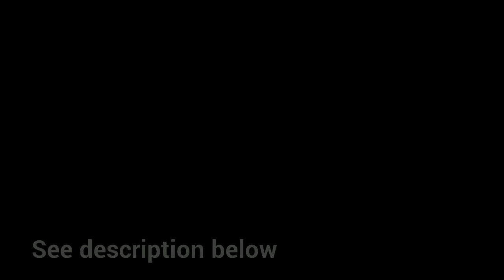A Beck and Tori love story Season:1 Semi Finale Part 4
Season:1
Semi Finale:Part 4

Robbie: That's--that's--him! The man who we saw eating right there!
Sikowitz: Alright we all need to calm down.
Sinjin: Ghost can't do anything to us.
Robbie: But its scary seeing one.
Cat: There is nothing you should be afraid of.
Sikowitz: Like its said...you should be more afraid of humans than ghost. Therefore, humans can hurt you, but ghost won't.
Cat: So true!
Sinjin: Lets keep searching for Jade!

~With Beck's group~
(They are staring at a maid just walking getting clothes from the rooms)

Tori: Excuse me. Hello?
Maid: You shouldn't be here.
Trina: Why is that?
Maid: You're going to die if you don't leave.
Andre: Oh man we have to go.
Beck: I'm sorry?  We're just looking for our friend. She is missing, can you please tell us where she is?  We promise we'll leave.
Andre: We will leave! I ain't gonna spend the night here.
Tori: Andre!!
Beck: Where is Jade?
Maid: He has her.
Tori: I'm sorry. Who has her?
Maid: Him. (Points to a big picture)

~Everyone turns around and back to the maid. She disappeared~

Trina: Where she go?
Tori: Jade!!!
Beck: Jade where are you?!!

~With Sikowitz's group~

Sikowitz: This door is locked.
Robbie: (Screams) Ahh!!
Sinjin: What? (Looks at what Robbie is pointing to. It is someone walking covered with a white sheet with red stains, blood)
Sheet person: Leave!! You're all going to die!!

~Everyone screams and start running everywhere. Robbie went into a closet. Cat and Sinjin went outside the backyard. Sikowitz went down the basement~
(Robbie breathes hard then he feels a hand on his shoulder. He screams and opens the door. He finds himself surrounded with spirits floating around him. Robbie starts crying and faints)

~Sinjin and Cat are at the backyard. It is deserted, and next to the cemetery~

Sinjin: That was close.
Cat: Yeah, now i'm really scared!
Sinjin: Don't worry, we're safe out here.
Cat: Really? Then why are there white people at the cemetery?
Sinjin: What you mean?  (Turns around) Ohh.. I see. (Faints)
Cat: (Shakes him) Sinjin wake up!  Don't leave me alone!

~Sikowitz finds himself in the basement. He finds a switch and turns the light on~
(He sees Jade tied up to a chair with a rag on her mouth trying to scream)

Sikowitz: Jade! Thank goodness you're alright! Let me text Beck to tell him I found you so we can get out of here.
Jade: Mmph..mmph! (Tries to scream)
Sikowitz: Yeah we're gonna leave.
Jade: Mmph!!
Sikowitz: Whats that? (Tries to turn around but gets hit in the head and falls down)

~With Beck's group~

Beck: Sikowitz texted me that he found Jade!
Andre: Oh that's great news! Let's get out of here!
Trina: Great idea!!

~They suddenly stop, the man in the picture is infront of them. He holds a big knife out~
(Everyone starts running everywhere, Tori passes the man. Beck is behind her. Then Tori trips and falls down the stairs)

~With Cat and Sinjin~

Cat: Please don't hurt us!  (Cries)

~The spirits disappeared~

Cat: Sinjin!!! (Slaps him)
Sinjin: (Wakes up) Oww!  Why did you do that?!
Cat: So you'll wake up!  It worked!!
Sinjin: Yeah. Let's go find the others.
Cat: Kk!!

~Sikowitz wakes up. He is tied up on a chair. He sees Robbie infront of him. They don't have their mouths covered~

Sikowitz: Robbie!!  Wake up!
Robbie: (Wakes up) Sikowitz? Where are we??
Sikowitz: I think we're in the basement. Where is Jade, I saw her here.
Robbie: You did?  I don't see her.

~Two figures walk in. They have black masks on. They have a deep audio voice~

Figure 1: Well what do we have here.
Figure 2: I'm guessing it is a nerd and old man.
Sikowitz: Excuse me?
Robbie: He called me nerd!
Sikowitz: Who are you?
Figure 2: Your worst nightmare!!
Sikowitz: Really?  Cause you seem like regular people to me.
Figure 1: You should be scared.
Sikowitz: Nooo not really.
Robbie: I am!
Sikowitz: Robbie, that's what they want. You know the rest of the group is searching for us. They might call the police.
Figure 1: They won't.
Figure 2: Now we're going to kill you.
Robbie: (Cries)
Sikowitz: Do it then.

~With Beck and Tori~

Beck: (Goes running downstairs) Tori! Tori! (Holds her) Tori no please answer me. HELP!! HELP!!

~Andre and Trina go running downstairs. Cat and Sinjin go to them~

Cat: What happened?!
Beck: She tripped and fell. (Cries)
Andre: We should call the police.
Beck: Not the police. They would arrest us for entering a property.
Trina: What do we do?
Sinjin: How is she?
Beck: I think she's dead. (Cries on Tori)